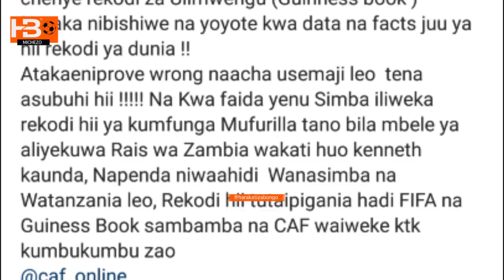Kudadadeki Haji Manara naacha usemaji Simba| nitaitwa John kama rekodi za Simba zimevunjwa